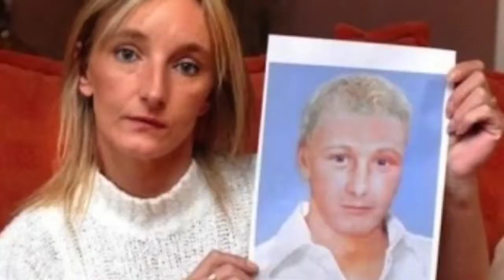THE BAD BOYS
5 άντρες που τίποτα δεν τους σταματα ψάχνοντας τον Ben στους κινηματογράφους...Μια αληθινη ιστορία ...